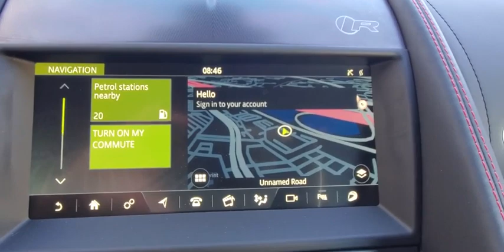2021 Jaguar F-TYPE Orlando, Winter park, Clermont, Merritt Island, Tampa, FL FTK69501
EIGER GREY New 2021 Jaguar F-TYPE available in Orlando, Florida at Jaguar Orlando. Servicing the Winter park, Clermont, Merritt Island, Tampa, FL area.

Jaguar Orlando
4249 Millenia Blvd